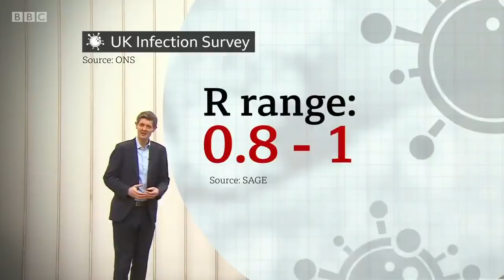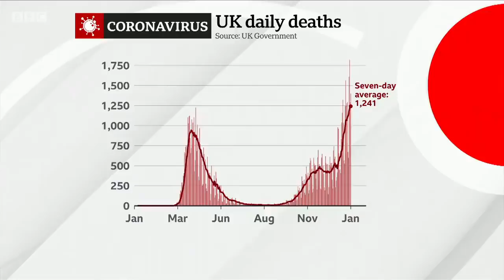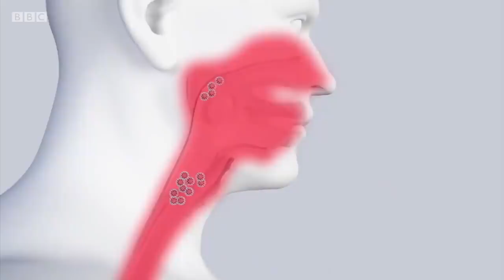New coronavirus strain “may be more deadly” says Boris Johnson - BBC News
Boris Johnson has said  there is evidence that the new variant of coronavirus spreading across the UK could be more deadly than the original strain.

Government scientists suggested the strain may lead to 30% or 40% more deaths.   They said that for men in their 60s,  10 out of 1,000 would be expected to die from the original virus.   With the variant strain,  the number of deaths per 1,000 has risen to 13 or 14.

The government's chief scientific adviser, Sir Patrick Vallance, said there is a lot of uncertainty around the numbers but it is of concern.

There is good news on the vaccination programme with a record number of doses administered in the past 24 hours.

However Boris Johnson warned that the infection rate is still "forbiddingly high" and he said he can't consider lifting restrictions in England until it’s clear that the vaccination programme is working.

 But there's one vital question that scientists can't yet answer.  Will people who have had the jab still be able to pass the virus on?

Sophie Raworth presents BBC News at Ten reporting by health editor Hugh Pym, deputy political editor Vicki Young and science editor David Shukman.